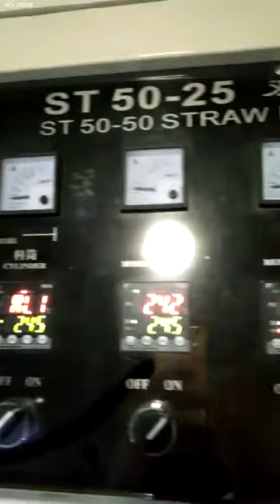PP straw making machihne